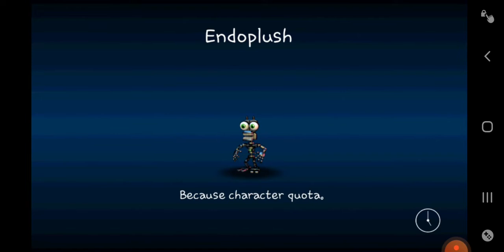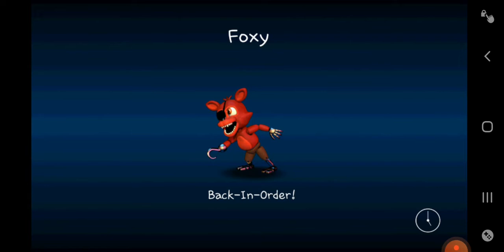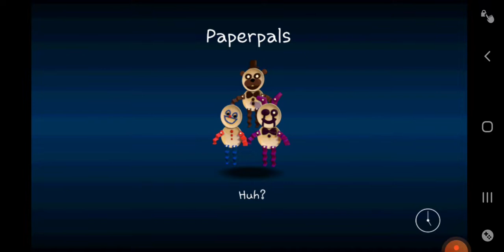fnaf World Abdroid Indonesia Part2